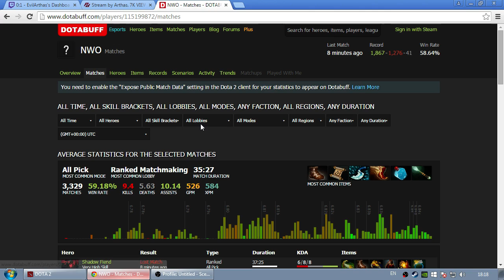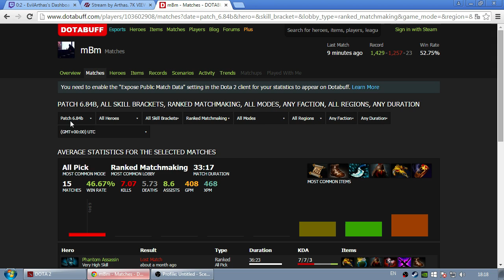Solo RMM 6900+